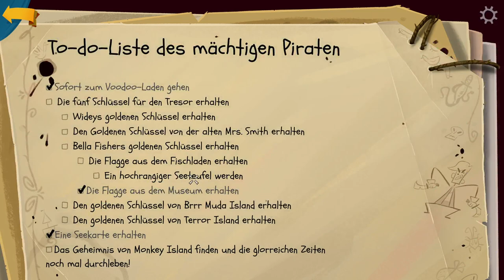Return to Monkey Island #12 Terror Island